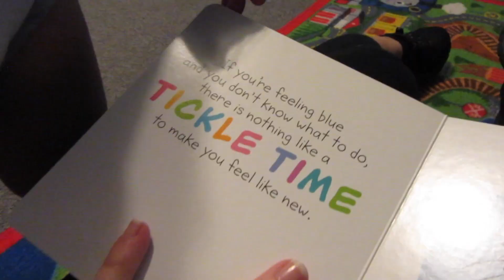POOP EVERYWHERE!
Yes! Poop is the story of my life right now! Also is losing things like you'll see in todays video!